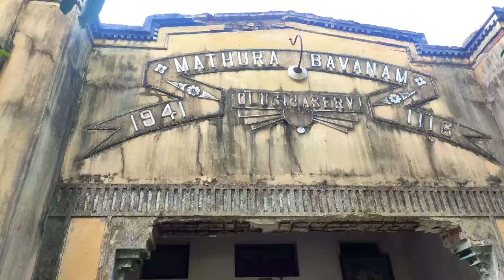முதல் காங்கிரீட் வீடு.. இந்த நடிகரின் வீடா இது?